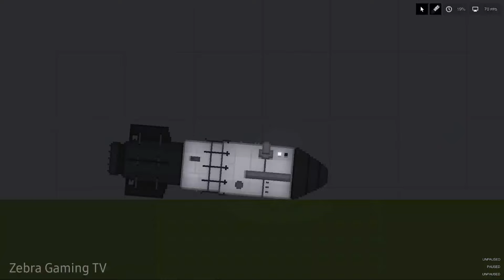Titan 2022 or Titan 2020 - Who can survive from Fusion Bomb ? - People Playground